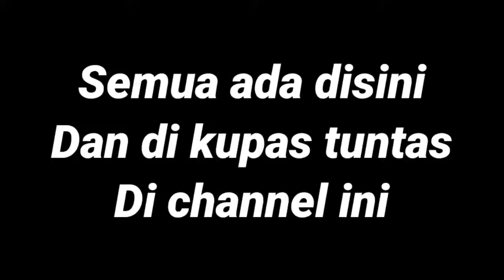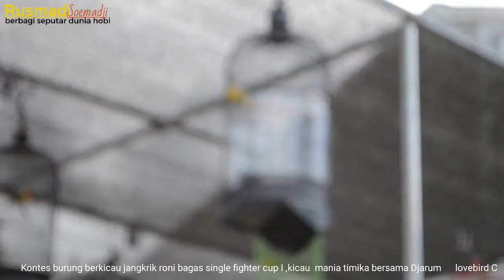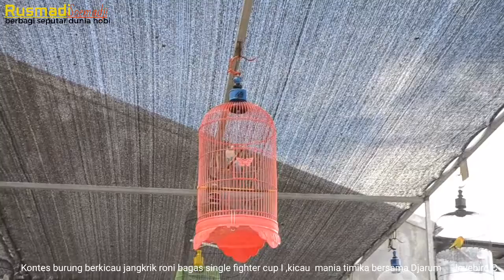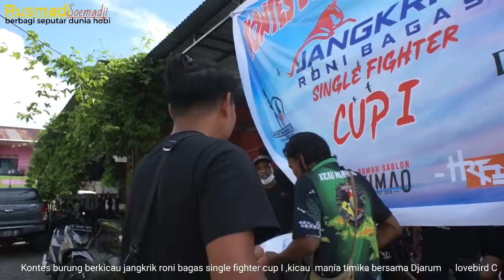Kontes Burung Berkicau Jangkrik Roni Bagas Single Fighter Cup I Kelas Lovebird C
kontes burung berkicau ini di adakan oleh kicau mania timika dan di sponsori oleh djarum,kontes ini di adakan di jl.hasanudin gang durian samping masjid Al-Aqsa